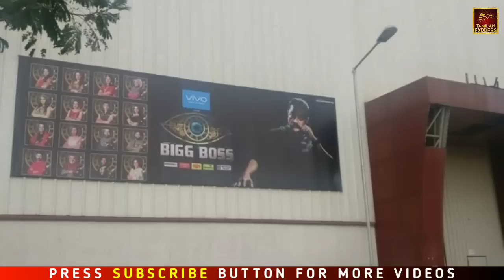Bigg Boss 6 Tamil - Grand Opening | New Promo | Kamal Hassan | Bigg Boss Tamil 6 Contestant